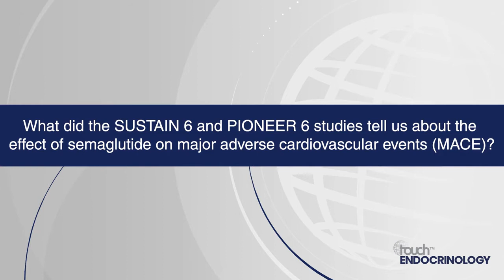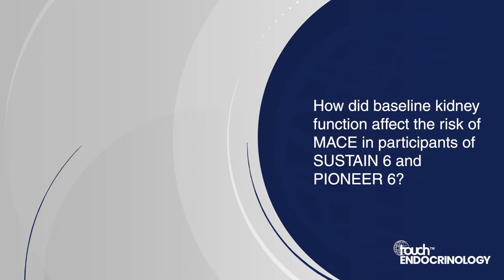Peter Rossing, EASD 2022: Effect of semaglutide on risk of MACE: SUSTAIN 6 and PIONEER 6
SUSTAIN 6 and PIONEER 6 investigated the effects of semaglutide versus placebo on major adverse cardiovascular events (MACE). The current post hoc analysis investigated the association between baseline kidney function and risk of MACE, and the effect of semaglutide on risk of MACE by baseline kidney function. In this touchENDOCRINOLOGY interview, Prof. Peter Rossing (University of Copenhagen, Copenhagen, Denmark) discusses SUSTAIN 6 and PIONEER 6  studies and post-hoc analyses and the effect of semaglutide across the range of kidney function.

The abstract entitled: ‘Effect of semaglutide on MACE by baseline kidney function in participants with type 2 diabetes and high risk of cardiovascular disease: SUSTAIN 6 and PIONEER 6 post hoc analysis’ was presented at the European Association for the Study of Diabetes, 19-23 Sept, 2022.

Questions:
1. What did the SUSTAIN 6 and PIONEER 6 studies tell us about the effect of semaglutide on major adverse cardiovascular events (MACE)? (0:22)
2. What were the aims and design of the SUSTAIN 6 and PIONEER 6 post-hoc analysis you are presenting? (0:46)
3. How did baseline kidney function affect the risk of MACE in participants of SUSTAIN 6 and PIONEER 6? (1:27)
4. What was the effect of semaglutide across the range of kidney function? (2:01)

Support: Interview supported by Touch Medical Media. Interview conducted by Shanice Allen.

Recorded as a highlight of EASD 2022